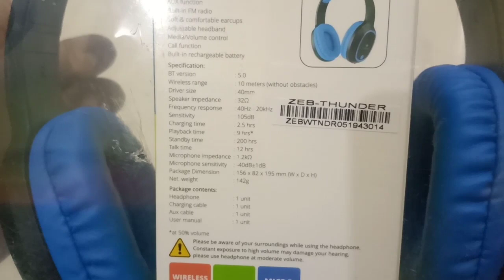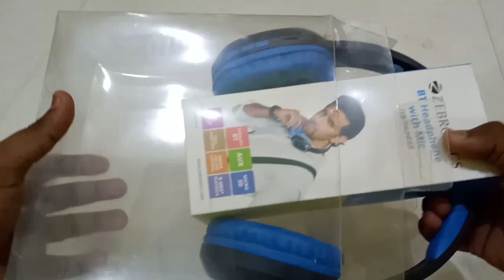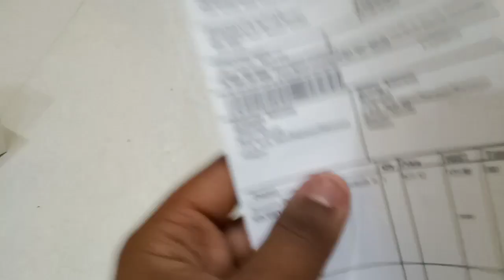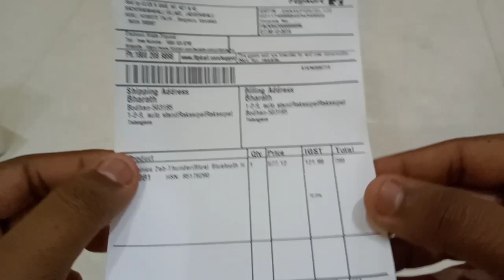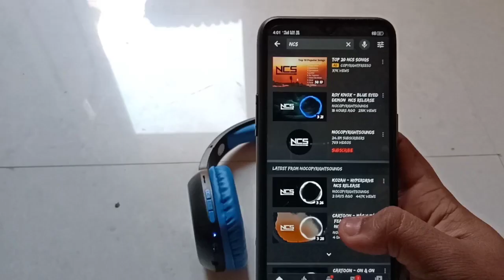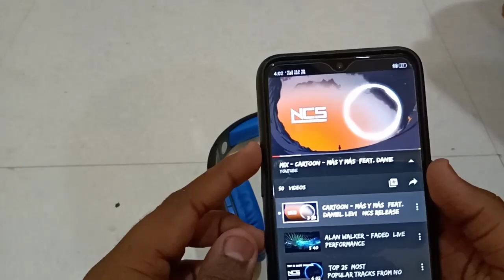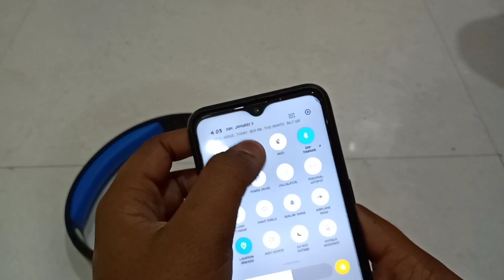Zebronics Bluetooth headphone unboxing 🔥 | value for money 😱 | with heavy bass | తెలుగు లొ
Zebronics Bluetooth headphone